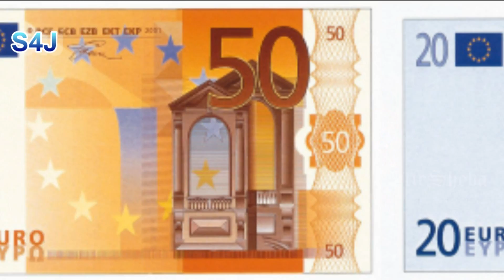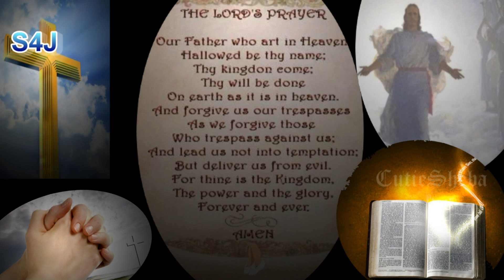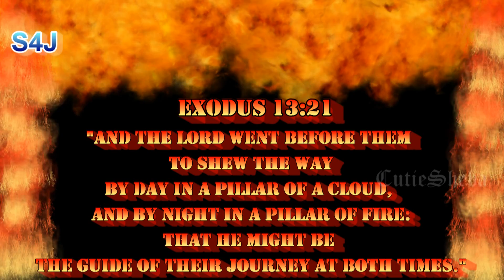Ninte hitham pole enne - Jose George, Holybeats - Stephen Devassy - Mosa Valsala Shastriar - JSP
Nintae Hitham Polae Ennae Nithyam nadatheedename...

Vox: Jose George, Holy Beats
Lyrics & Music: Mosa Valsalam aka; Valsala Shastriar (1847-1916)
Orchestration: Stephen Devassy
Album: Aaradhana
Recording Studio: Amanda Digitals, Ernakulam

Final Cuts & Visuals: J Sheba Pappachen
YouTube Channel Name: CutieSheba
Presented by: Jai Studio Productions - JSP